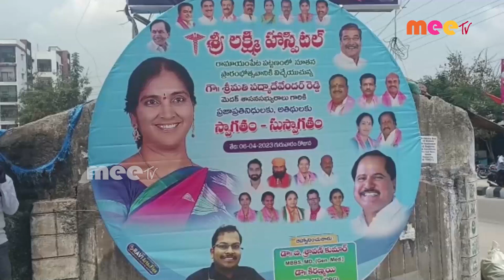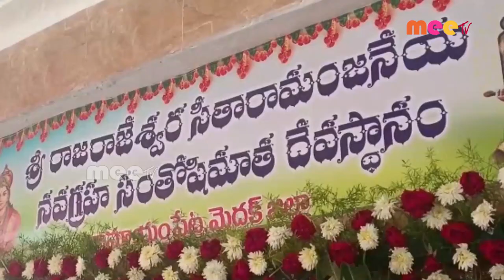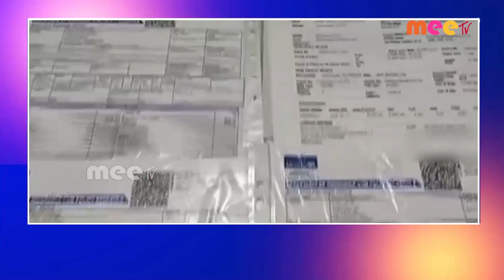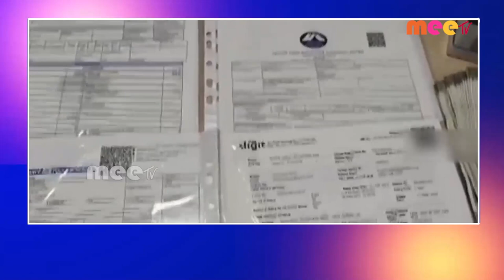// 06- 04-2023 // MEETV NEWS //